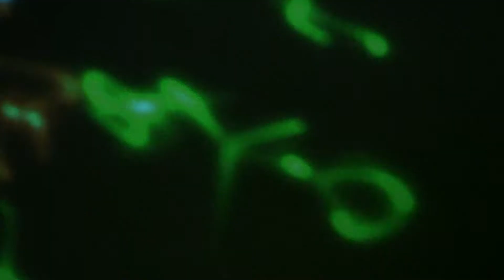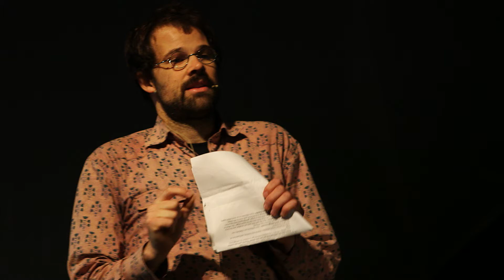Atoms and molecules are not static by danceroom Spectroscopy (dS)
A Royal Society of Chemistry sponsored event to demonstrate that atoms and molecules are not static to year 9 students. Danceroom Spectroscopy (dS) is a unique interactive dome experience created by Dr David Glowacki.

A full list of contributors to the dS project can be found